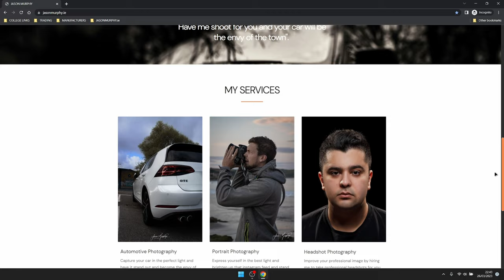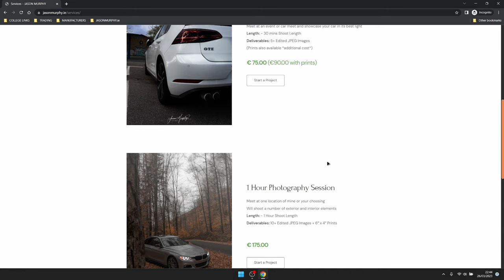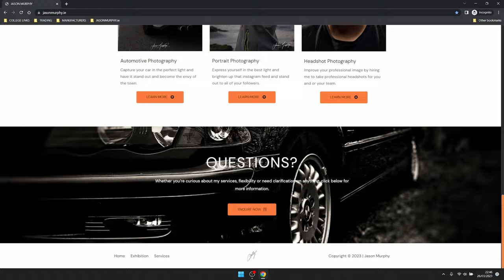jasonmurphy.ie | Website Showcase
This video is just a short showcase of my website jasonmurphy.ie.

This is where I post my work and showcase my craft. and if you would like to get in contact with me, you can do so via the contact form shown in the video.

Sláinte Lads!